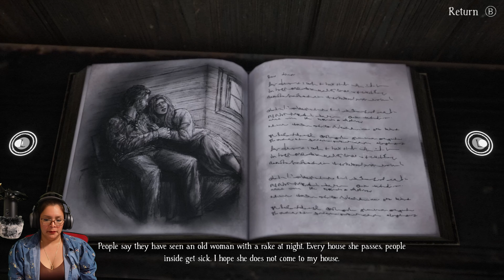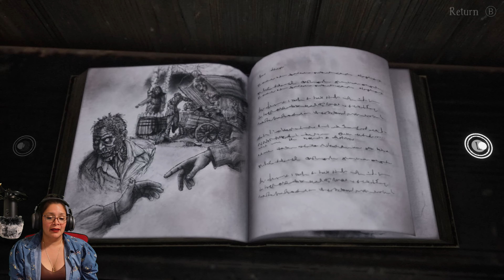Bramble The Mountain King - part 5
I have finally finished the game and I loved it so much and enjoyed every moment.
Here is the link to buy the game if you want to try the game yourself, I highly recommend it!
Take care my Peeps! Ciao!